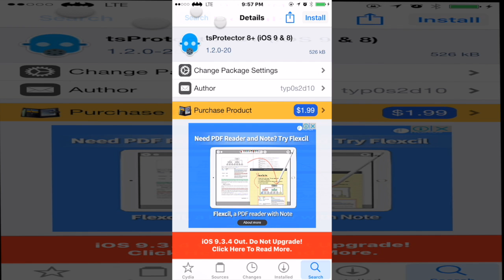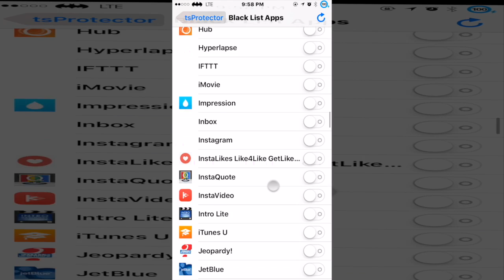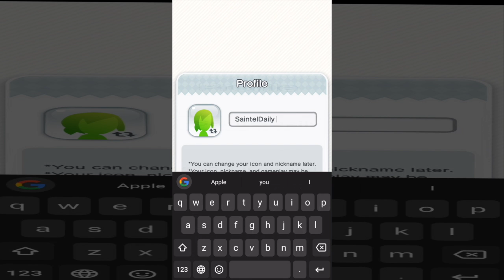TND 31: This is How to Bypass Jailbreak Detection in Super Mario Run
The highly anticipated Super Mario Run is finally out on the iPhone AppStore. You downloaded it but now it keeps crashing. No worries, this is How to bypass jailbreak detection in Super Mario Run.

1st Download and install the tweak tsProtector 8+ (iOS 9 & 8) from Cydia. So you won’t have to pay anything to make this work.